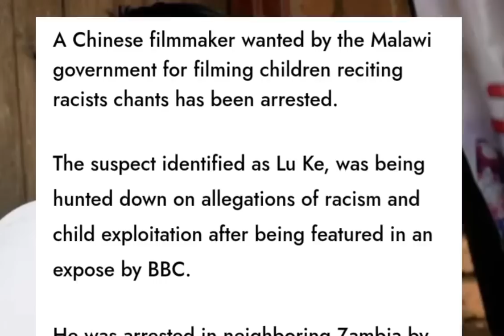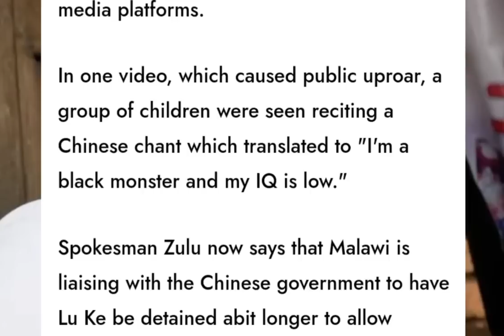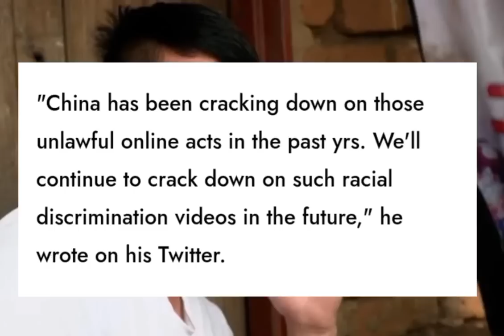CHINESE MAN ARRESTED OVER RAY-CYSST VIDEOS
Thank you for your continuous support. God bless you 🌹❤️